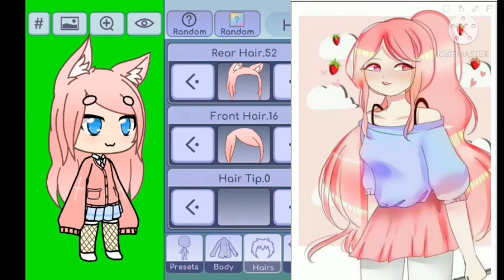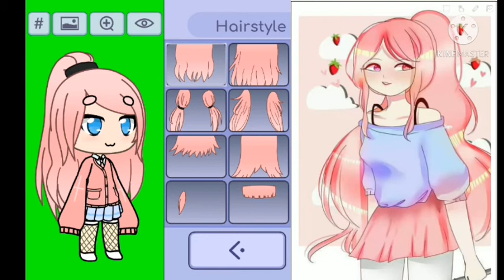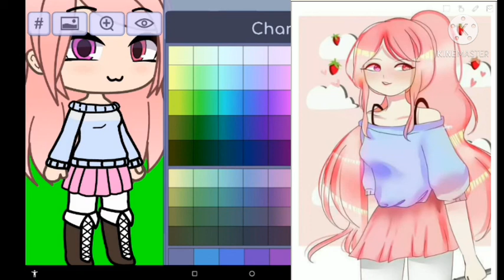gacha meck a YouTuber???????